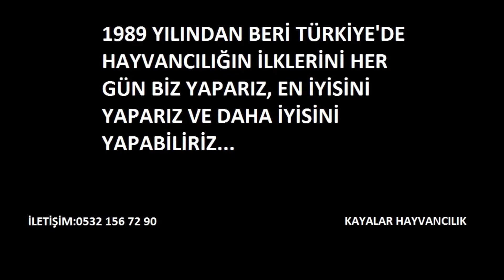BURDUR VE CEVRESİNDEKİ ÇİFTLİKLERİMİZDEN 1. SINIF HOLSTAİN GEBE DÜVELER